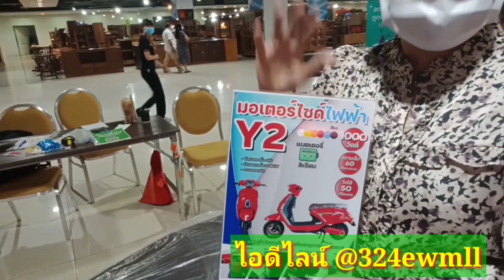จักรยานไฟฟ้า/มอเตอร์ไซค์ไฟฟ้า/สามล้อไฟฟ้า/สามล้อบรรทุกไฟฟ้า/สกู๊ตเตอร์ไฟฟ้า คอมโก้เซียร์รังสิต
จักรยานไฟฟ้าสกู๊ตเตอร์ไฟฟ้า 3 ล้อไฟฟ้า